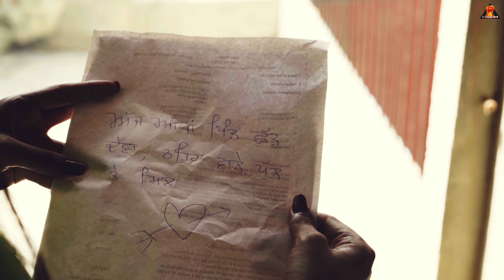Anjaan (Official Video ) Faith || Flame Studio || New Punjabi Songs 2021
Singer - Faith
Lyrics - Monu Sangtiwala
Concept and screenplay - Harjinder Naphry
Director -  iJagdeep Maan
Project By - Flame studio
Female Artist - BulBul dhiman
Poster design -  Gurjeet singh Designs
Digital promotion - Dollar Digital
Special thanks - Village Sangtiwala, Jagga Sekhon